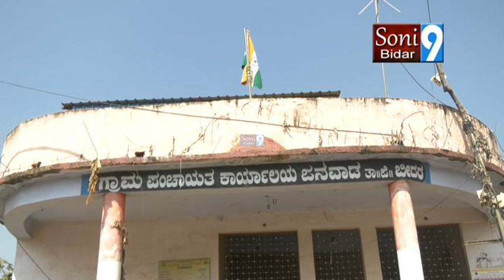SONY9NEWSBIDAR 28 10 2020